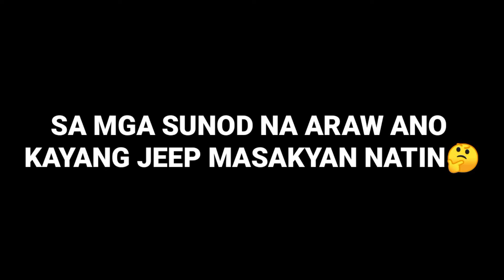NANGANGAMBA SA KALIGTASAN NG LAHAT | JEEPNEY NA WALANG PLASTIC BARRIER | PUNUAN DIKIT2X AT SIKSIKAN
KULANG PA, KULANG PA YAN ANG SIGAW NG MGA BARKER | KAHIT PUNO NA SIKSIK AT LIGLIG | BABAYAHE TAYO NG MAY PANGAMBA LALOT DUMARAMI PA RIN ANG MAY SAKIT NG COVID 19 | MAY MGA DUMARATING PANG MGA BAGONG VARIANT NG IBAT-IBANG MGA BANSA | KAYA HINDI NATIN MAIIWASANG MAGTANONG AT MANGAMBA PARA SA KALIGTASAN NG KAPWA NATIN TAO